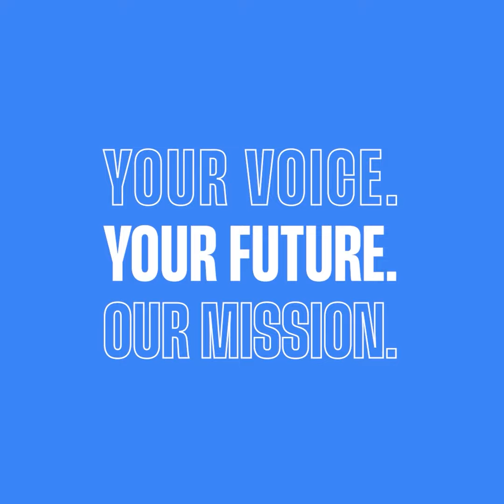Democracy is timeless, was born in Europe, has thrived in Europe, but it's not given in Europe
Listen to Margaritis Schinas, Vice-President of the European Commission.